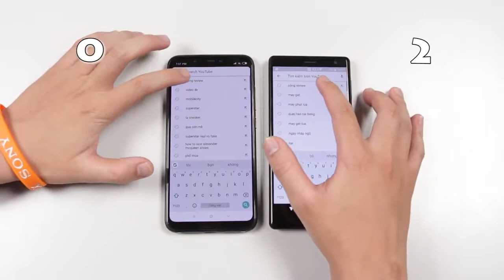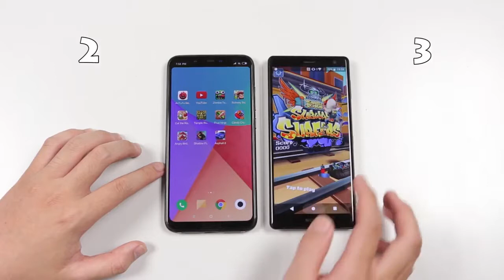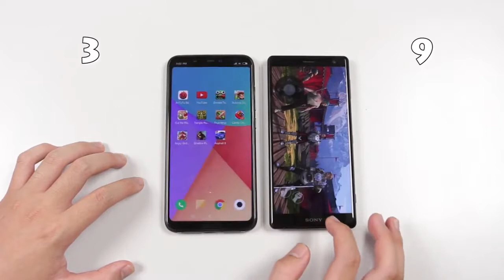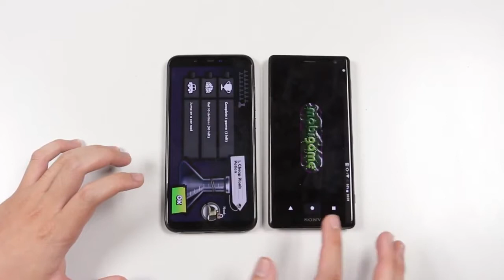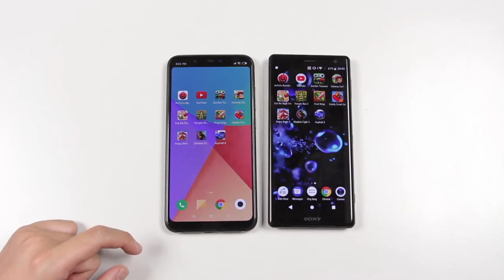Xiaomi Mi 8 vs Sony Xperia XZ2 - Speed Test!!